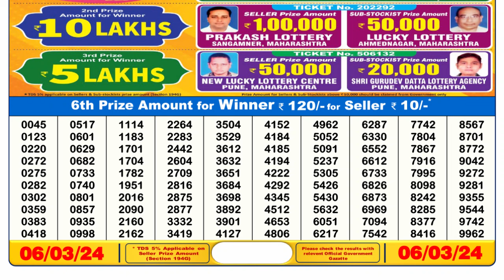🔴Dear Lottery Sambad Live 6pm today 06.03.24 Nagaland State Lottery Result